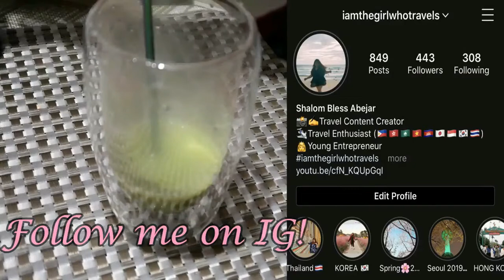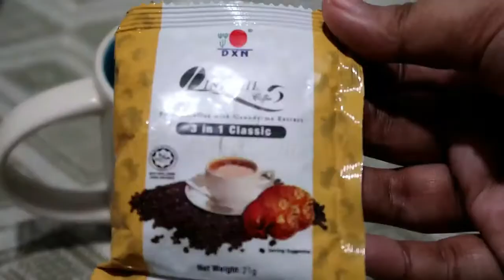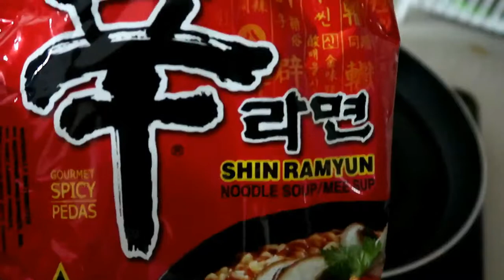HOME COOKED MEALS| WHAT I EAT IN A WEEK IN THE PHILIPPINES (REALISTIC)| EASY RECIPES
Hi everyone! Sharing with you these easy home-cooked recipes I made for a week. These are work-from-home friendly and anyone can surely do this. Enjoy!!

P.S The captions were messed up in the last part of the video.

KOREA

(HONG KONG)

JAPAN

(OSAKA)

(TOKYO)

Disneyland/Disneysea